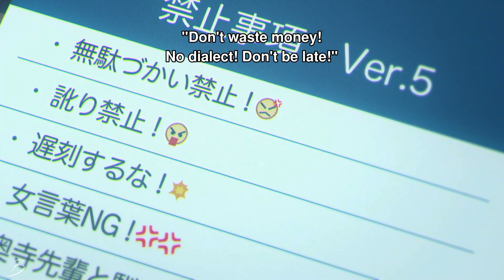ericdoa ~ Tendency [amv]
ღ

𝗜𝗻 𝘂𝗽𝗹𝗼𝗮𝗱𝗶𝗻𝗴 𝘁𝗵𝗶𝘀 𝗰𝗼𝗻𝘁𝗲𝗻𝘁 𝘁𝗵𝗲 𝗼𝗻𝗹𝘆 𝗶𝗻𝘁𝗲𝗻𝘁𝗶𝗼𝗻 𝗶𝘀 𝘁𝗼 𝗽𝗿𝗼𝗺𝗼𝘁𝗲 𝗶𝘁. 𝗧𝗵𝗮𝗻𝗸 𝘆𝗼𝘂.

❀ 𝔹 𝕖 𝕣 𝕣 𝕪